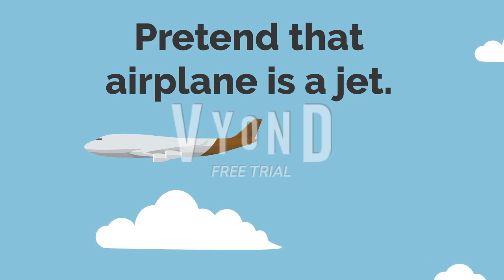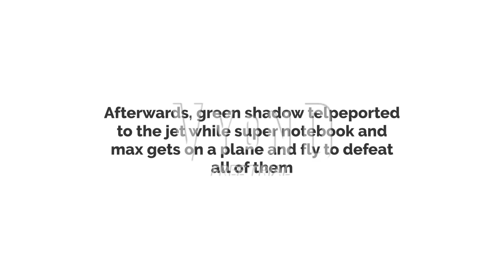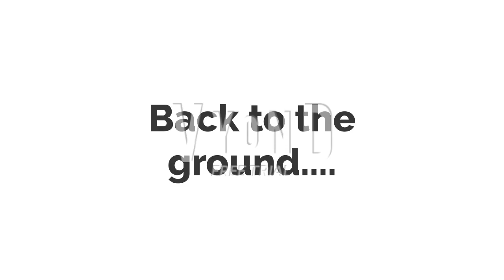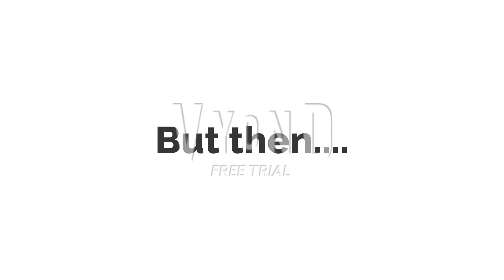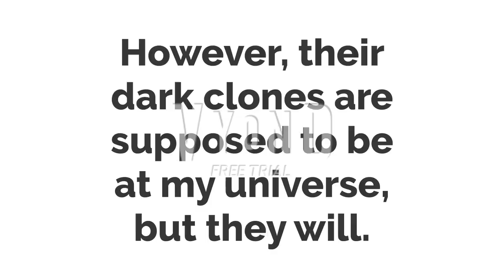wrf2012's universe #37: Super Notebook to the rescue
As a bonus, I've made 22 new dark koopalings, but 1 of them have been made earlier.